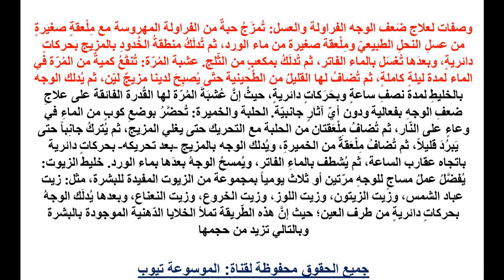الوجه تعرفى الان على أسباب ضعف الوجه - معلومات لا تعرفيها عن أسباب ضعف الوجه تعرفى عاليها الان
الوجه تعرفى الان على أسباب ضعف الوجه - معلومات لا تعرفيها عن  أسباب ضعف الوجه تعرفى عاليها الان تعرفى اكثر الان من خلال الفيديو واحصلى على المعلومات كاملة وتعرفى على اسباب ضعف الوجة تعرفى الان